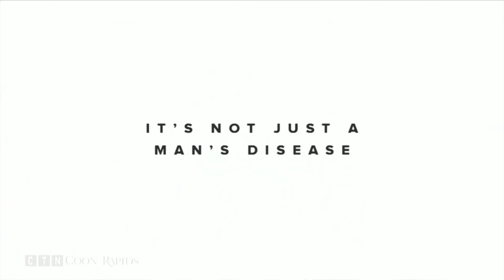Volleyball: Champlin Park vs Coon Rapids 9/6/16 (Full Game)